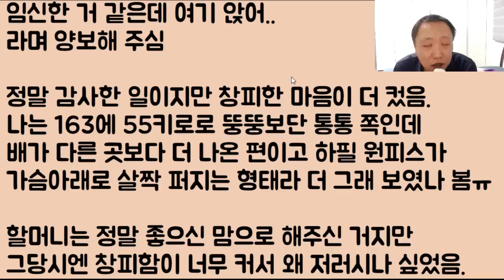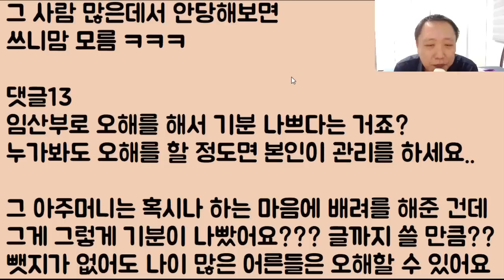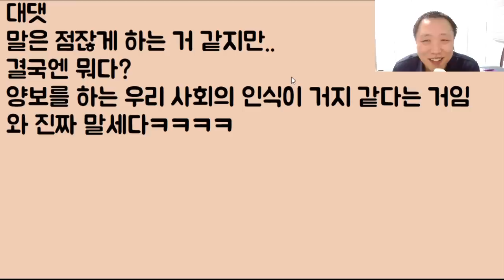[어쩌라고?ㅋㅋㅋ] 내가 살이 좀 많이 쪘다고 자기 멋대로 임산부로 판단하며 나이게 자리를 양보한 어떤 할머니.. 아니;; 이게 말이 됨? 사회 인식이 썩었어!!!